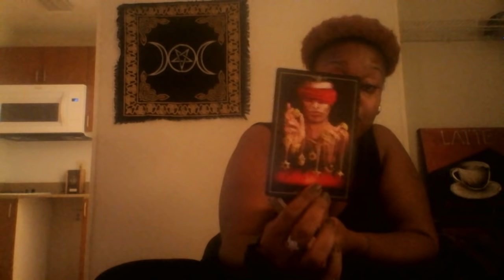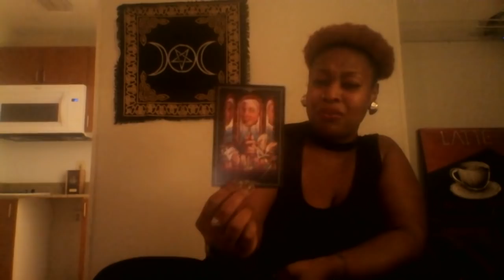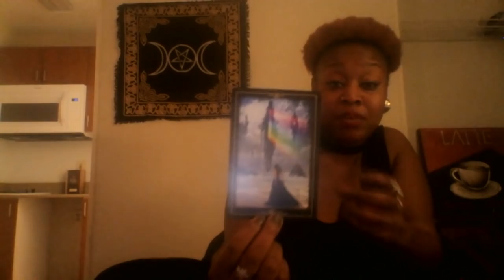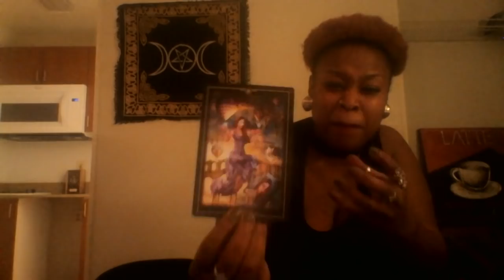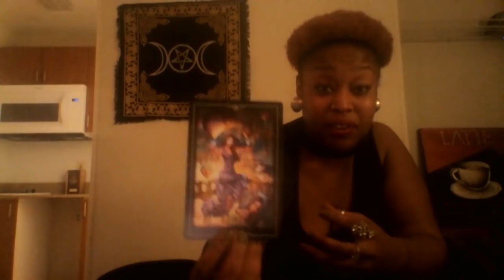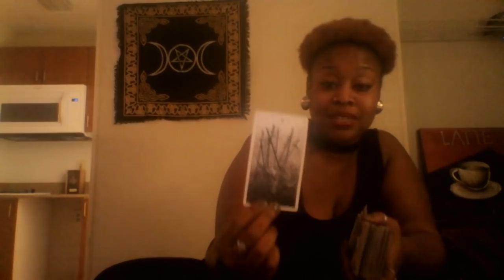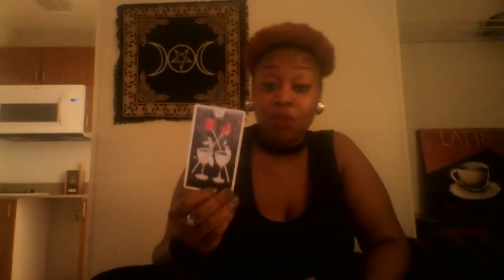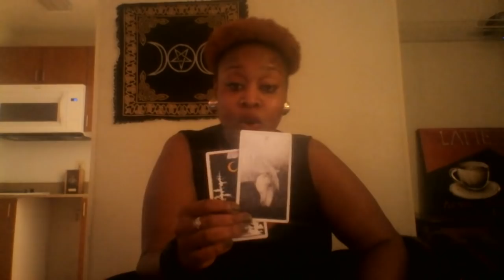Capricorn 🎁January 2019 🎁 Happy Birthday 🎀 R.I.P Fear and Doubt 🌏